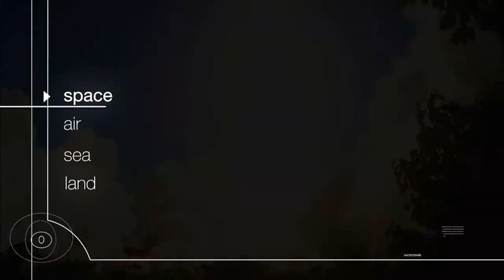Colibrys' State-of-the-Art Sensors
Colibrys' state-of-the-art sensors based on our 25 years experience in MEMS